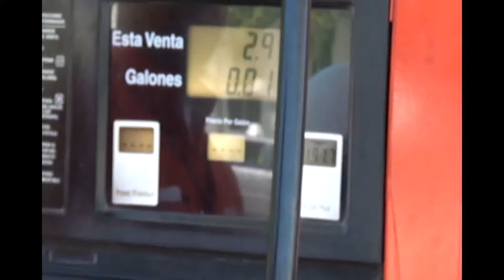GLP bajara y subirán otros combustibles